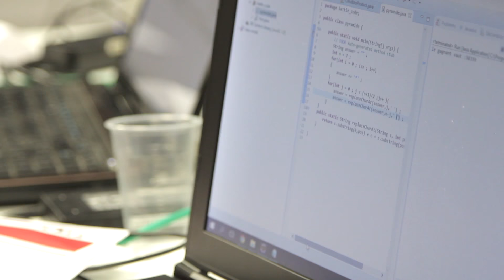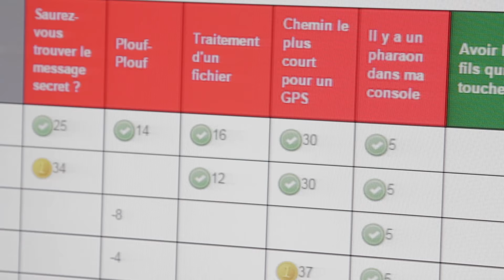Battle Code à Rennes - édition 2016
Retour en images sur l’édition 2016 de la Battle Code rennaise. Toutes les informations sur notre prochaine édition, le 11 mai 2017, via le